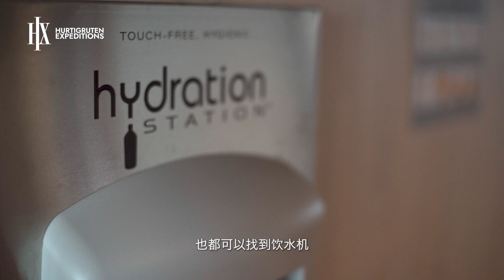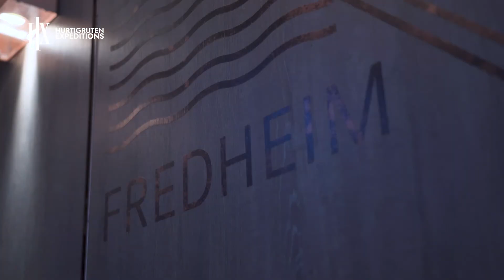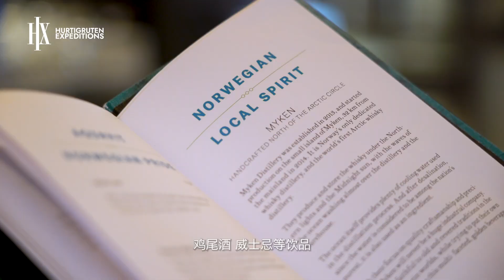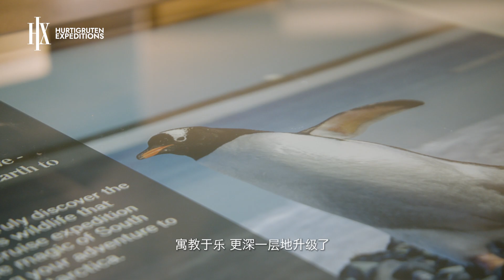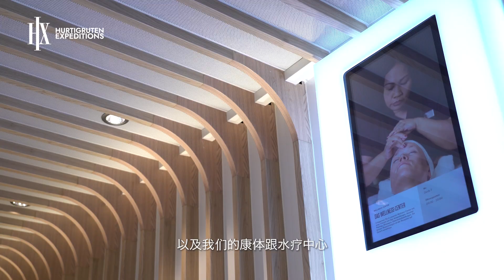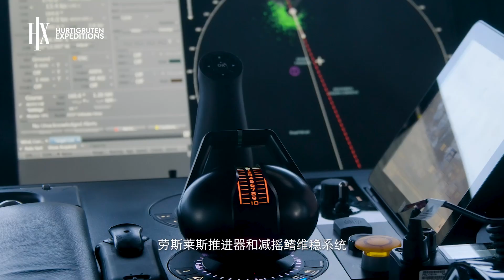海達路德-阿蒙森號 航向世界旅遊 鄉野旅行社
✈️航向世界旅遊 鄉野旅行社
※依實際情況官方保留調整的權利